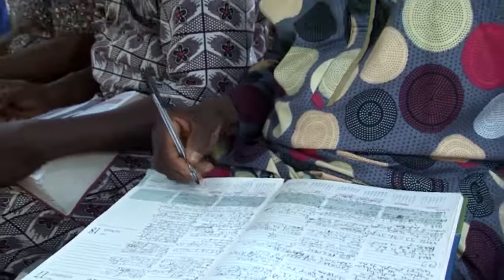The Unquenchable Zeal In Gospel Proclamation - Pas. W.F. Kumuyi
344823#

344823#

1) PROVISION OF PLACE OF WORSHIP MIRACULOUSLY
2)PROVISION OF CHURCH VAN
3)CHURCH'S WORKERS.